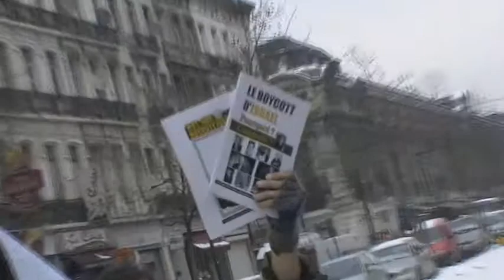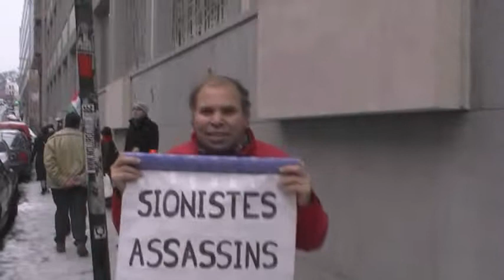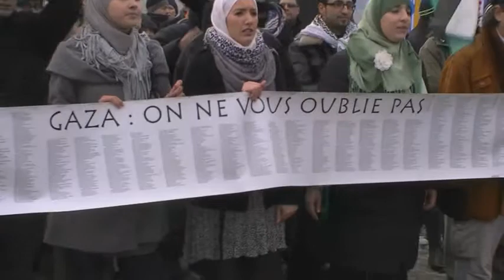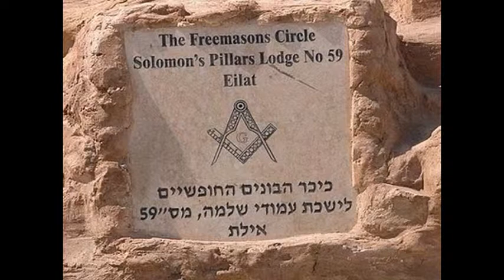GAZA ON N'OUBLIE PAS - REMEMBER GAZA - Wij vergeten GAZA NIET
WAC Austria:
FREEDOM

Bruxelles, au croisement de l'avenue de Stalingrad et du boulevard du Midi (statue mégaphone)

informatie
Deux ans après l'agression militaire israélienne: actions de commémoration et de soutien

GAZA ON N'OUBLIE PAS

Levée du blocus de la Bande de Gaza!

Marche et commémoration pour Gaza

Solidarité avec le peuple Palestinien

Brussels, at the intersection of the Avenue de Stalingrad and the Boulevard du Midi (statue megaphone)

Two years after the Israeli military aggression: actions of remembrance and support

REMEMBER GAZA

Lifting of the blockade of Gaza!

And commemoration march to Gaza.

Solidarity with the Palestinian people

zondag 26 december 2010

Brussel, op het kruispunt van de Avenue de Stalingrad en de Boulevard du Midi (standbeeld megafoon)

Informatie:
Twee jaar na de Israëlische militaire agressie: acties van herinnering en steun.

Wij vergeten GAZA NIET

Opheffing van de blokkade van Gaza!
Zondag de 26 december 2010

En herdenkings mars naar Gaza.

Solidariteit met het Palestijnse volk.